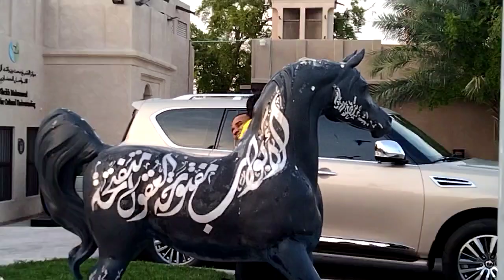ANG DAMING IBON BAKIT KAYA ? 😱 | Winter be like in UAE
they all gather for the food ..beauty of nature